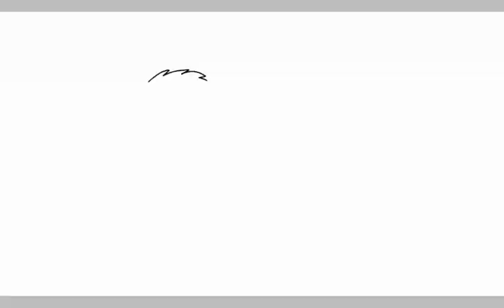Just a test, i feel like i improved on the cats body in my artstyle